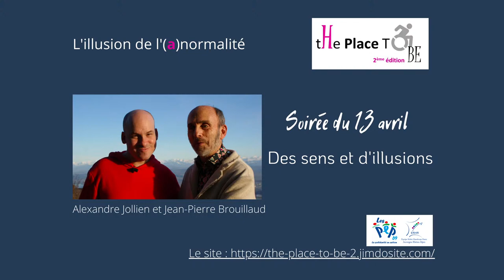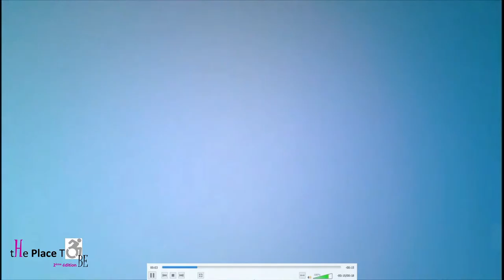Soirée du 13 avril 2021 - Des sens et d'illusion